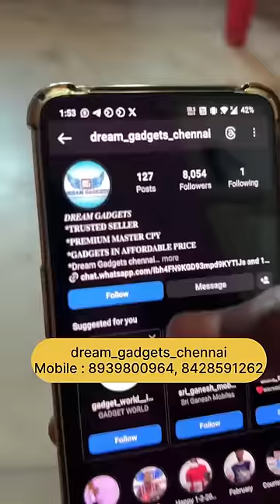Personality Mukiyam 😅 Apple watch ultra and apple airpod pro master copy combo offer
Apple watch ultra 🔥 Apple Airpod Pro Combo Offers 5K Only

HELLO DG COMMUNITY👋

SEND THE SCREENSHOT OF THE PRODUCT
MENTION COLOR (IF REQUIRED)

SEND DELIVERY DETAILS
NAME*
DOOR NUMBER*
STREET NAME
AREA*
CITY*
PINCODE*

ONLY PRE PAID ORDERS ONLY NO COD DELIVERY CHARGES ₹50-100 ONLY

318/553 P.H ROAD AMINIKARAI CHENNAI-29

Our whatsApp catalog 👆
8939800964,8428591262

OUR CALLING NUMBER👆

OUR WATSAPP NUMBER👆

NO RETURN OR EXCHANGE